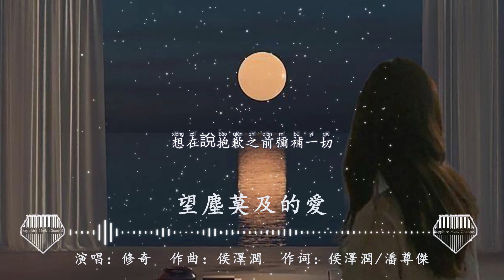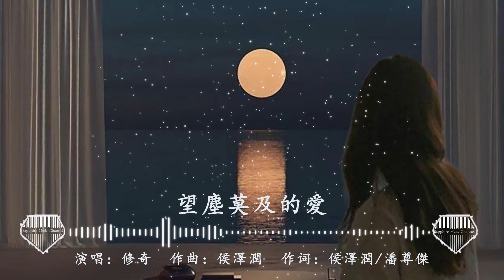望塵莫及的愛-修奇『午夜的街頭，訴說曾經的溫柔，你一去不留，叫我如何善罷甘休』💎熱歌速遞 ♫動態歌詞lyrics/pīn yīn gē cí ♫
望塵莫及的愛
作詞：侯澤潤、潘尊傑
作曲：侯澤潤
和聲：侯澤潤
錄音：星躍文化
編曲：Vivi工作室
吉他：劉誌成
混音：劉雲龍
製作人：侯澤潤
監製：大齡兒童
發行：訊飛音樂
未經著作權人書面許可，不得以任何方式（包括翻唱、翻錄等）
一句再見
是否就能不再想念
一句抱歉
是否能彌補一切
午夜的街頭
訴說曾經的溫柔
你一去不留
叫我如何善罷甘休
我想在說了再見
之後不再想念
想在說抱歉之前彌補一切
只是你迫不及待
讓這一切
過往雲煙望塵莫及的愛
烈酒燒不盡憂愁
只有更上眉頭
想在說分手之前撫平傷口
只是我們到最後
如此短暫
讓我沒有理由再牽你的手
一杯烈酒
能否燒盡所有憂愁
一個人走
想把自己也弄丟
午夜的街頭
訴說曾經的溫柔
你一去不留
我想在說了再見
之後不再想念
只是你迫不及待
讓這一切
烈酒燒不盡憂愁
只有更上眉頭
只是我們到最後
如此短暫
我想在說了再見
之後不再想念
只是你迫不及待
讓這一切
烈酒燒不盡憂愁
只有更上眉頭
只是我們到最後
如此短暫
❖圖片為原作者所有，來源於Pinterest